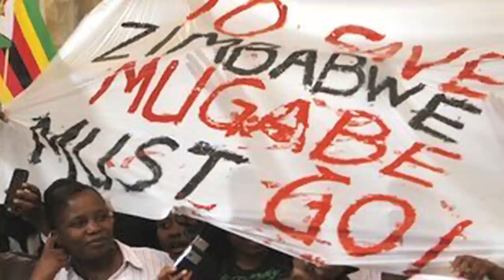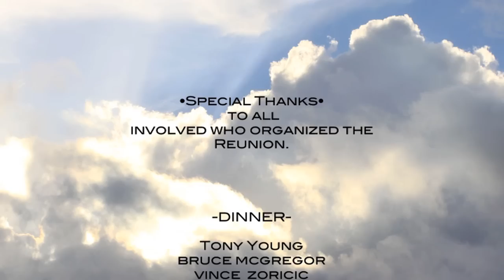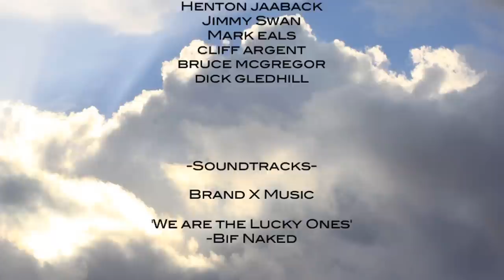The Rhodesian Light Infantry Short Documentary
The 'Rhodesian Light Infantry' Short Documentary 2012.
Produced, Directed & Edited by Leslie McGregor©
"We Are the Lucky Ones" - Bif Naked